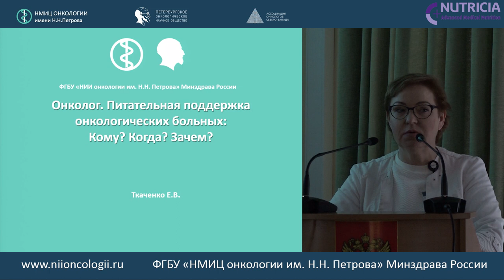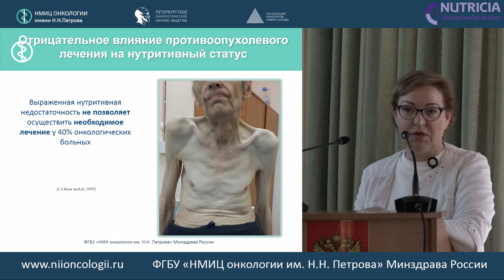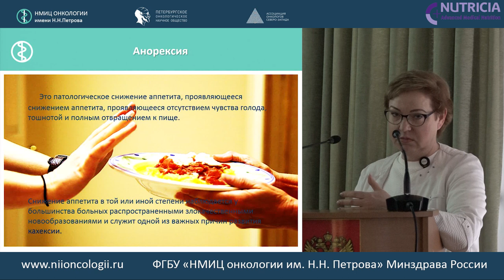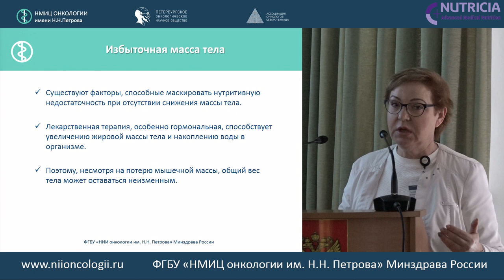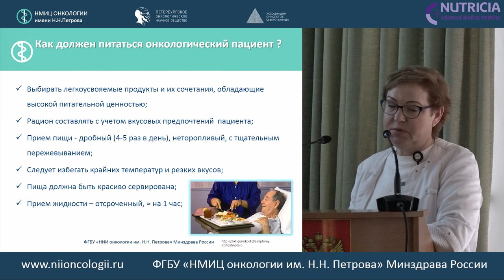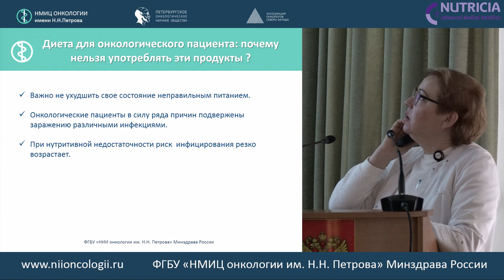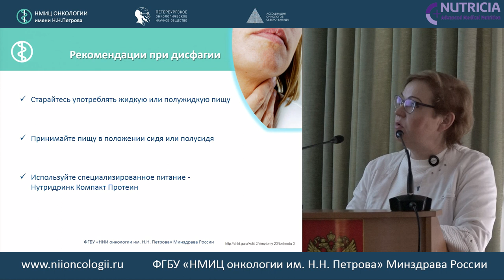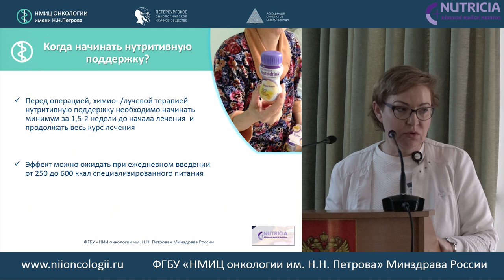ОНКОЛОГ. НУТРИЦИОННАЯ (ПИТАТЕЛЬНАЯ) ПОДДЕРЖКА ОНКОЛОГИЧЕСКИХ БОЛЬНЫХ: КОМУ? КОГДА? ЗАЧЕМ?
Ткаченко Елена Викторовна – врач-онколог, заведующая отделением краткосрочной химиотерапии ФГБУ «НМИЦ онкологии им. Н.Н. Петрова» Минздрава России

Школа для онкологических больных и их родственников на тему:
«КОНСУЛЬТАЦИЯ ОНКОЛОГА И ГАСТРОЭНТЕРОЛОГА: НУТРИЦИОННАЯ (ПИТАТЕЛЬНАЯ) ПОДДЕРЖКА ОНКОЛОГИЧЕСКИХ БОЛЬНЫХ. КОМУ? КОГДА? ЗАЧЕМ?»